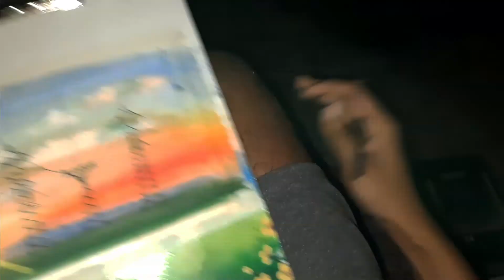Evening power | Simple easy beginner paintings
Materials :
1.Brustro gouache tube paints
2.Scholar 250GSM cold pressed paper